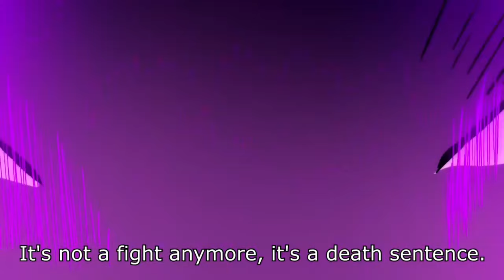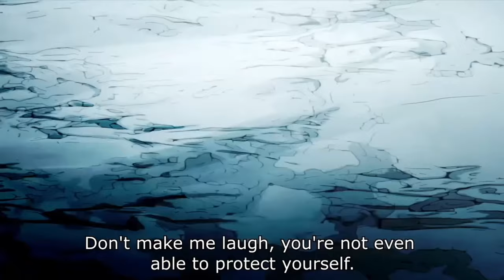VEGETA VS SUPERMAN & HULK - Handicap Match: Bad Blood 2024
THEMDUDES Socials

Jessie Mosley